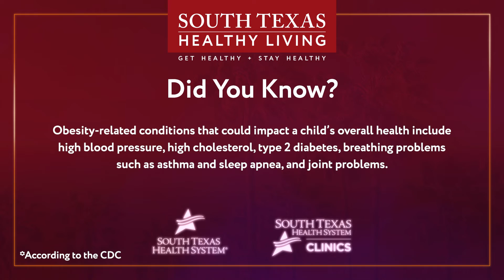South Texas Healthy Living - Did You Know: Childhood Obesity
Childhood obesity is a serious problem in the U.S. Learn some key facts and statistics.